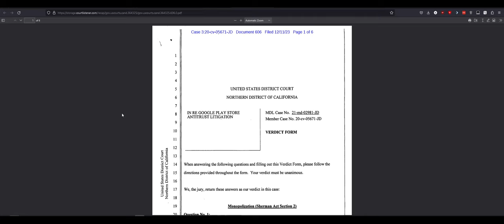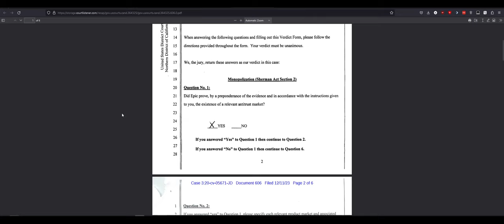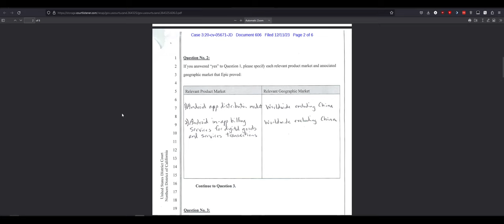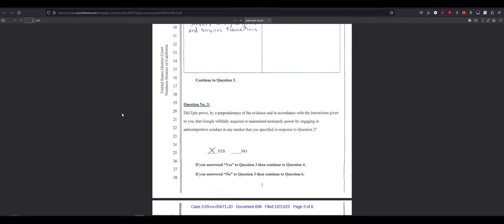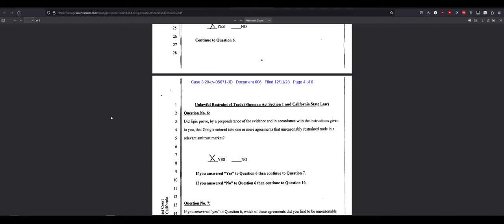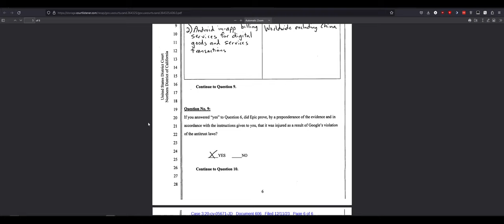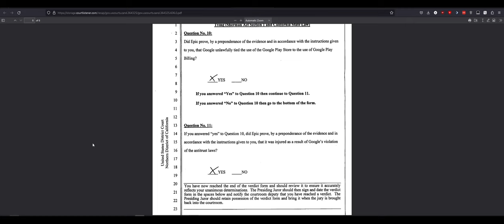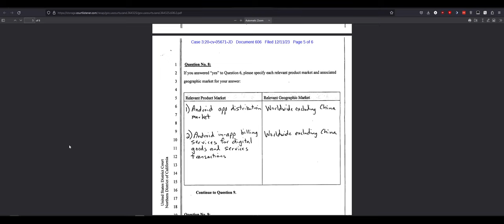Epic Games v Google Play - Let's Chat About This Win, Shall we?